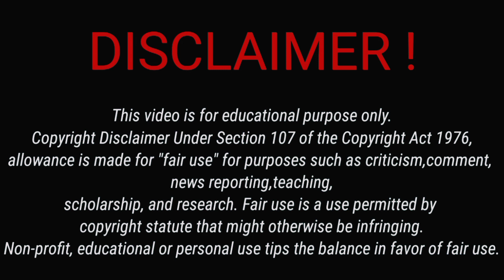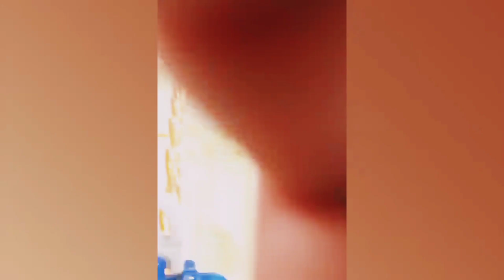FUNNY VIDEO OF KIDS🤣| LENSFACT